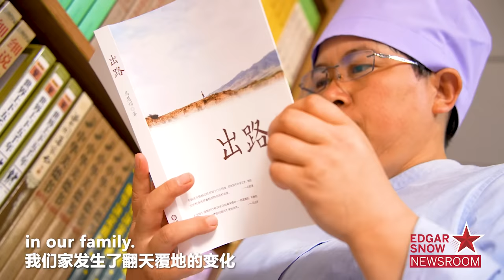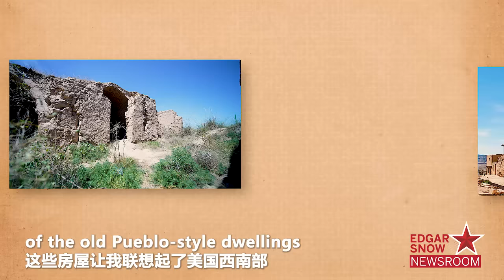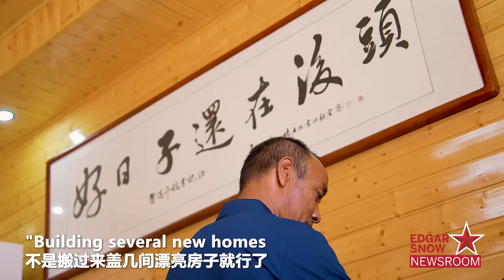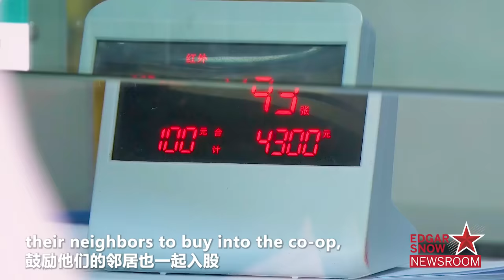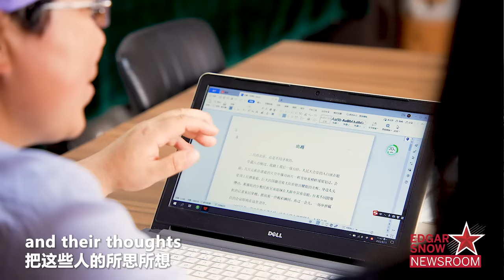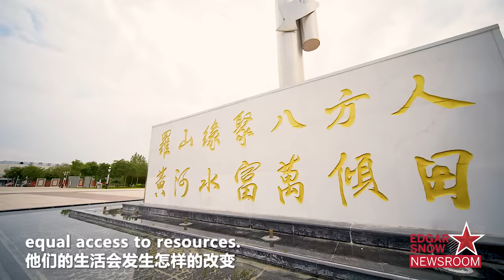Inside China's largest ecological resettlement project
Hongsibu in Ningxia is the hub of China's largest ecological migration initiative for poverty alleviation, helping over 200,000 people relocate and start a better life. Join China Daily reporter Stephanie as she sees how the residence of Hongsibu have built thriving lives for themselves and found hope in the process.